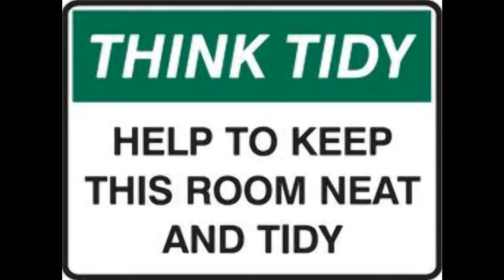Brony 47 Episode 1 The Cider of death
Brony 47 is merciless he kills for pony's that deserve justice from the evil haters.
Haters going to hate but they can go to far.
Episode 1 apple jack requires a hit on a cider and drugs factory she does not mind a cider rival but drugs and cider that is to much.